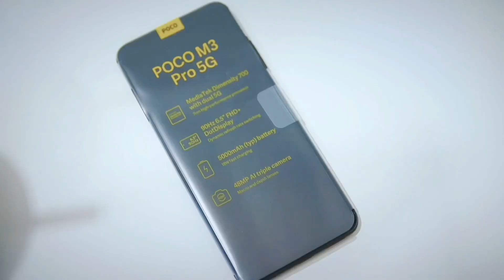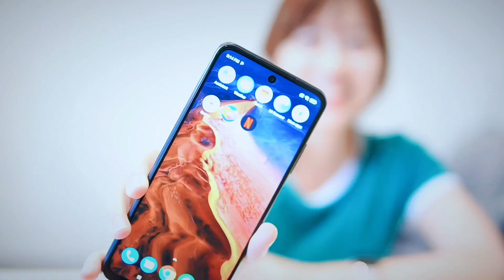小米POCO M3 PRO Unboxing 抢先开箱！2021最超值5G手机?! 看看90hz刷屏手感！【C妹科技】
🙋‍♀️ Harlo, 欢迎观看第一期的【C妹科技 】开箱影片哦！
2021最火的 POCO M3 PRO 5G 抢先开箱🔥

🙇‍♀️小note：第一次拍影片，有什么做的不好的地方，请大家多多见谅哦！

记得帮我 [按赞] 和 [订阅]哦！

♥︎        关注        ♥︎
└───ʚ───┘

🙇‍♀️小女C妹在此谢谢大家的支持！